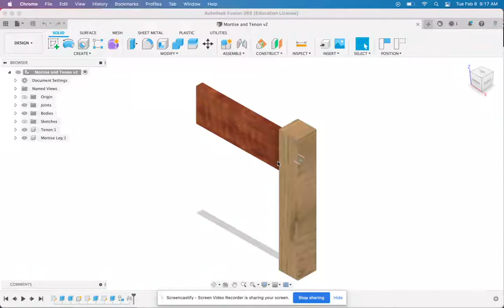Mortise and Tenon on Fusion360